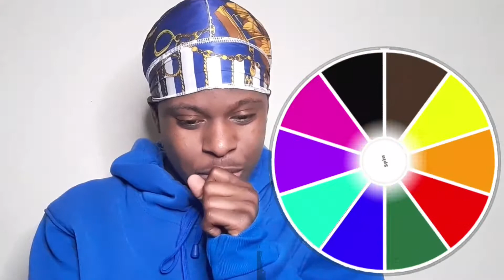MY FIRST GIVEAWAY!?! Just A Start! Gotta Start Somewhere. 💯💯💴💰📦🎁🎁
Heyy supporters ❤, Thank all of you for all of the Love fammm🖤 I hope all of you enjoy the content and much thanks again to all the inspiration 😇🙏🏽

Also Snapchat at @http.auhdexter